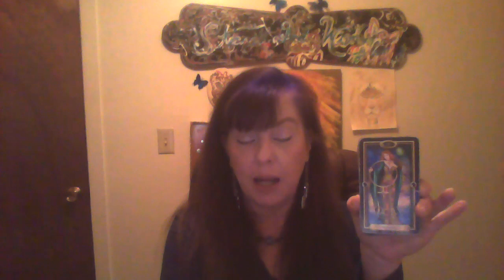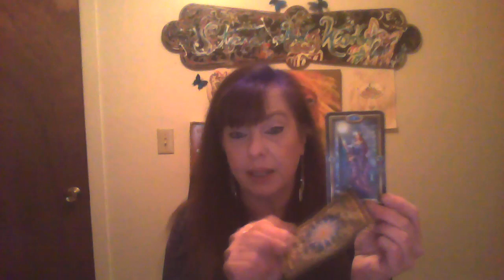March reading for Saggitius STAY ONE STEP AHEAD!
Hello to all! I charge $40 for a half hour and $70 for an hour. THANK YOU!